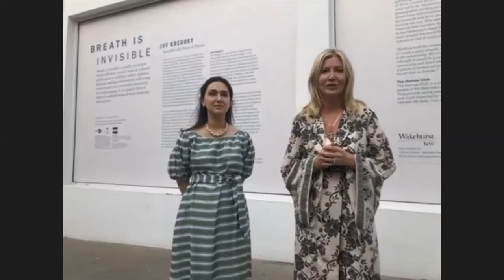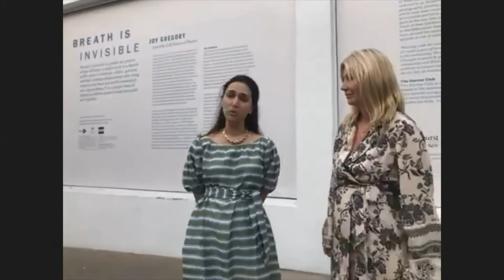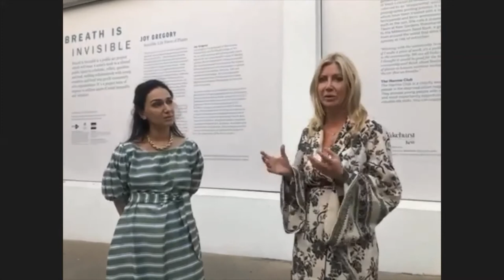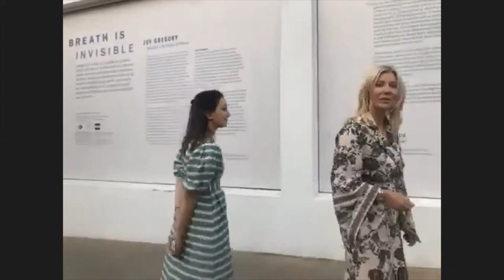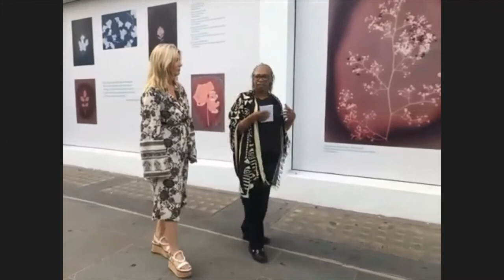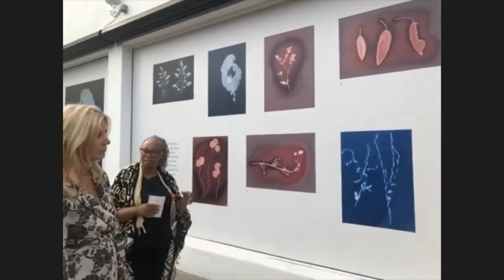‘𝘐𝘯𝘷𝘪𝘴𝘪𝘣𝘭𝘦 𝘓𝘪𝘧𝘦 𝘍𝘰𝘳𝘤𝘦 𝘰𝘧 𝘗𝘭𝘢𝘯𝘵𝘴’ by artist and photographer Joy Gregory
Online Zoom opening of Joy Gregory: Invisible Life Force of Plants, public art exhibition in Notting Hill. This exhibition explores complex everyday histories through the narrative of plants around us, their relationship to human ecology, migration and identity, and as a healing source of solace.

Gregory also ran workshops for children from the Harrow Club gathering plants they found locally or from parks and sidewalks of West London to create lumen prints and cyanotypes.

'Working with the community 'is something I  have always done, if I make a piece of work, it's a public artwork - it has to belong to the community.  We are all links in chains of existence and I thought it would be good for the kids to think about biodiversity and the importance of plants to human existence including food, medicine and the air that we breathe.’

This online opening features a live walk through on-site with the artist and Founder of the Breath is Invisible initiative Eiesha Bharti Pasricha, and an in-conversation untangling the uses and histories of plants with Joy and  Miranda Lowe Principal Curator & Museum Scientist, Natural History Museum. This public art project is curated by Sigrid Kirk.